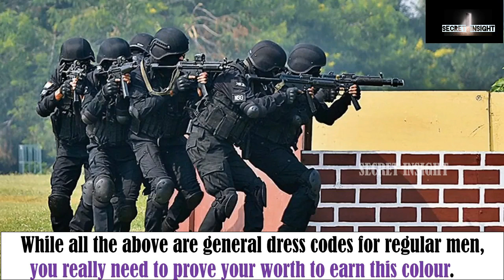Indian Army -- All different types of uniforms (english)